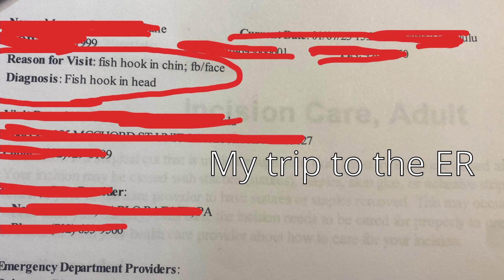Hook in Face, Lost GoPro and Shark Eats My Fish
I ended up being ok just a lil trip to the ER and was fishing again in no time.